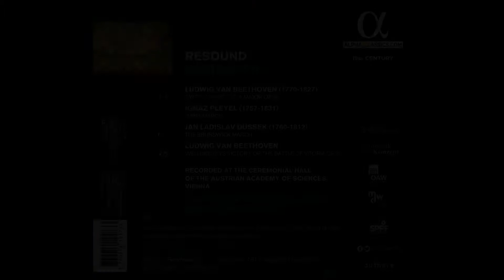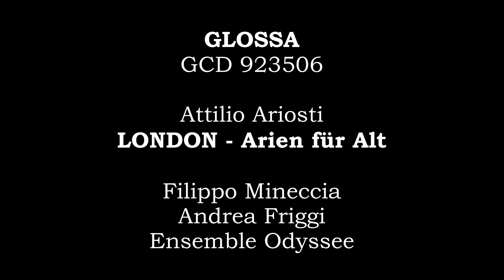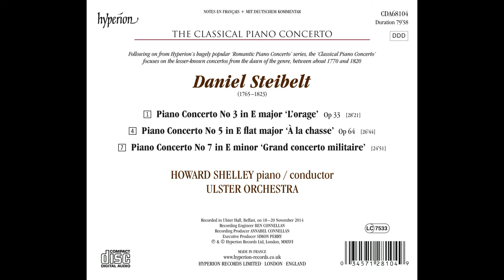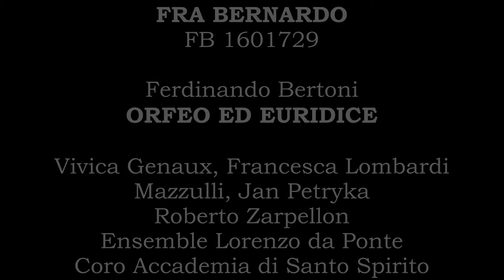Blattmanns Sieben im Januar 2016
Ein neues Jahr, ein neuer Monat, eine neue Ausgabe von Blattmanns Sieben. Bernhard Blattmann präsentiert seine sieben Januar-Neuheiten der Labels Accent, Alpha, Chandos, Fra Bernardo, Glossa, Hyperion und Ramée.